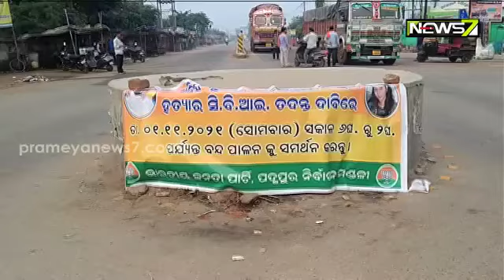Mamita murder case: BJP observes 8-hour Bargarh bandh